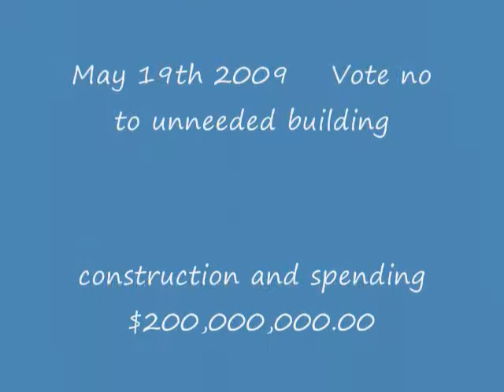"Please Don't Tax Me" School Board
I live in Martinsville Indiana and I bite liberal socialist democrats. I am against the unneeded $200,000,000.00 new school construction up in Mooresville indiana. Be sure to register to vote for the upcoming May 19th 2009 referendum and then VOTE NO .
I also lookout for their bubble headed green brain juiced socialist buddies taking over our elected officials and the citizens who vote for them. I will pee on their feet and poop in their bushes. I also bark at their children. I want all to elect conservative school board members the next election.